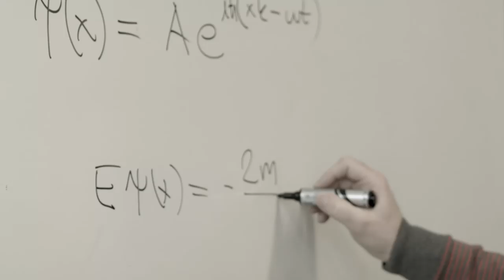Univerzita Mateja Bela